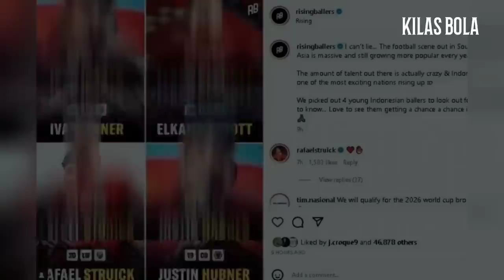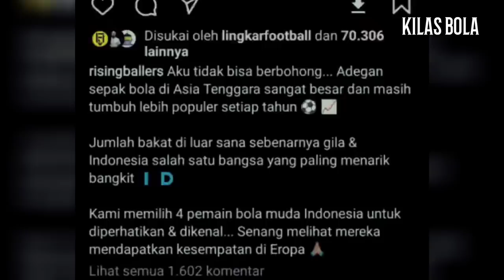KEJUTKAN PUBLIK INDONESIA❗Wonderkid Spur Memilih Indonesia, Bintang Timnas Diperbincangkan Di Eropa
INDONESIA MAKIN DIKENAL DUNIA❗Wonderkid Spur Memilih Indonesia, Bintang Timnas Diperbincangkan Eropa